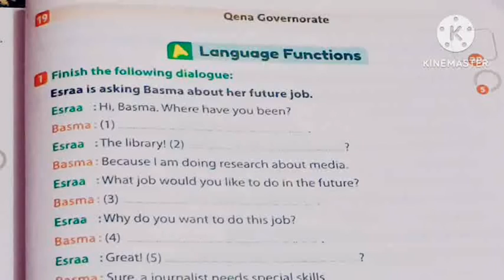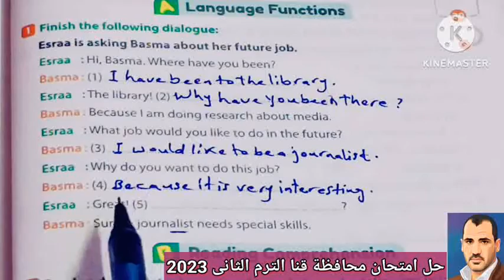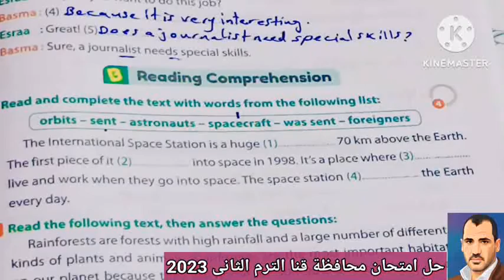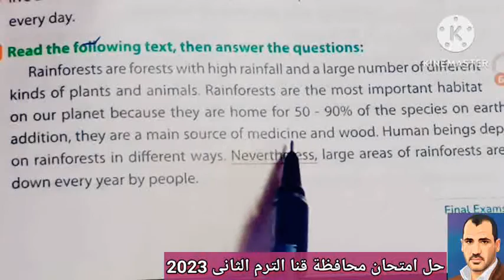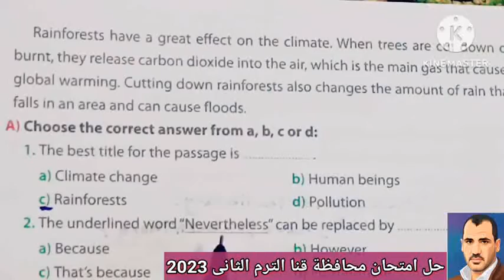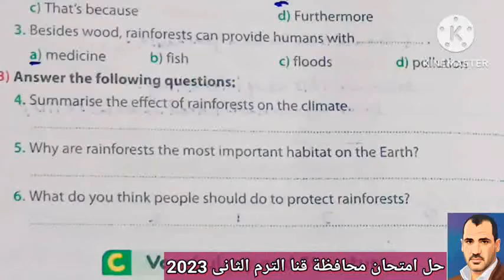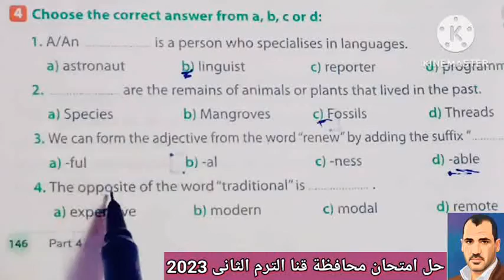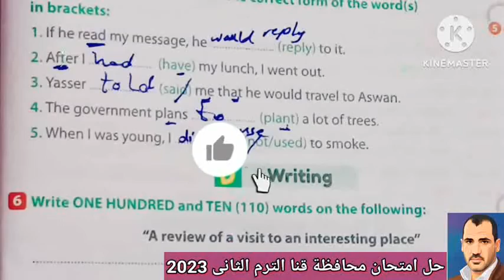حل امتحان اللغة الإنجليزية محافظة قنا الفصل الدراسي الثاني ٢٠٢٣@مسترمحمدالسيداونلاين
الإجابة النموذجية لامتحان اللغة الإنجليزية الشهادة الاعدادية الترم الثاني ٢٠٢٣ محافظة قنا
حل امتحانات المحافظات
حل امتحانات الشهادة الاعدادية
اجابة امتحانات الترم التانى2023
امتحانات اللغة الانجليزية الترم التانى2023
امتحانات المحافظات للترم التانى2023
prep 3 second term 2022
الفصل الدراسى الاول2022
منهج_الانجليزى_+الترم_الثانى_المنهج_الجديد#
انجليزى_ الترم _الثانى_ 2022 المنهج _الجدديد#
مستر_محمد_السيد_أونلاين#